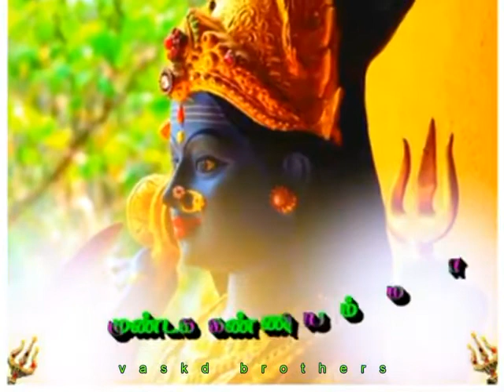Amman Tamil video WhatsApp status Tamil status God status murugan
Amman Tamil video WhatsApp status Tamil status God status